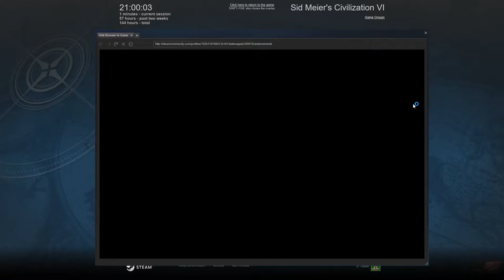Civ 6 – Cleo, the Queen of Instagram 1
Cleo really is the kind of girl that would spend all her time posting bizarre selfies on Instagram with that weird pouting face thing people do, all to garner tons of likes and comments to make her vain self feel better.

So why not complete the circlejerk by going for the "Selfie" achievement by facing off against seven other vain whores in the race to a Cultural victory?